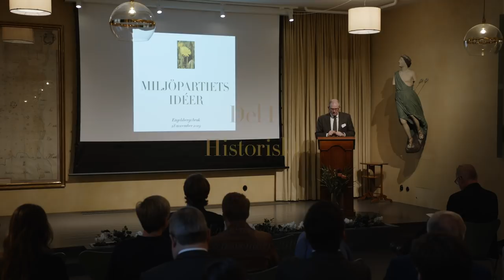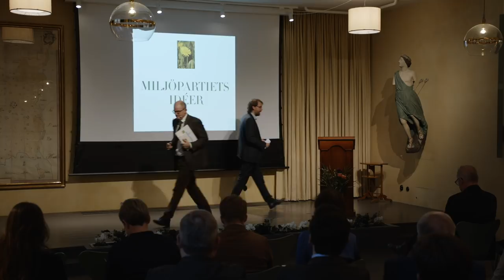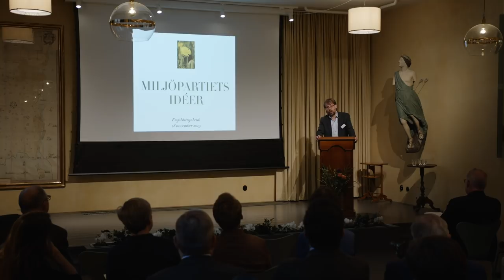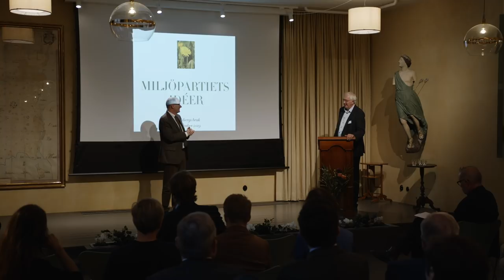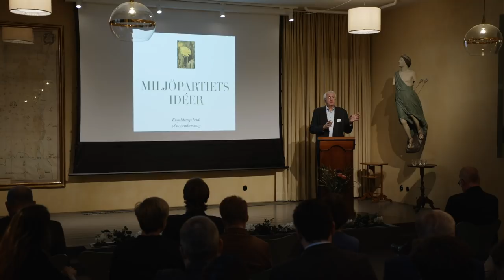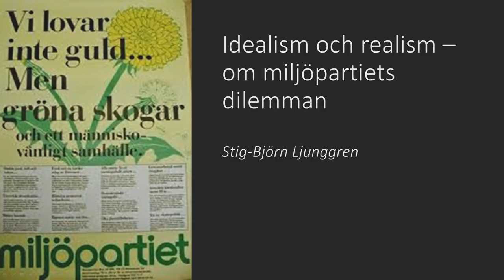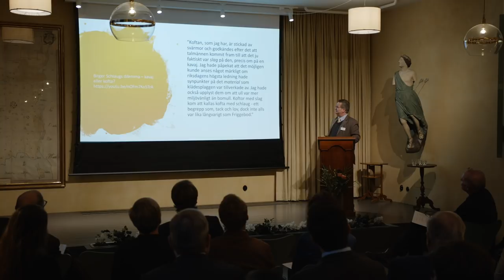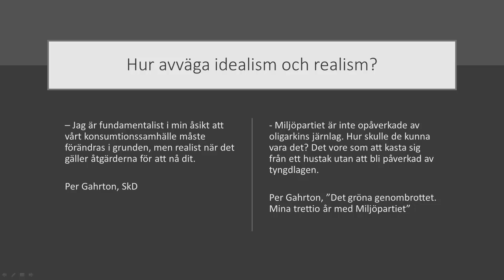Ideologier 2019 - Miljöpartiets idéer, del 1 av 3: Historiskt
Andreas Johansson Heinö - Varför ett miljöpart?
Kjell Dahlström - Inspirationskällorna
Stig-Björn Ljunggren - Idealism och realism

Moderator: PJ Anders Linder.
Seminariet spelades in på Engelsbergs bruk den 28 november 2019.